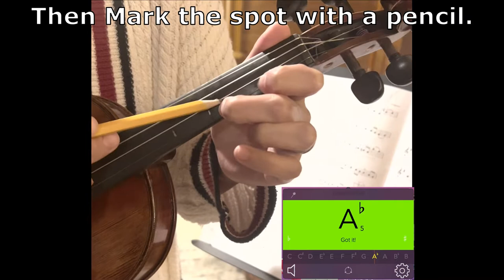How to apply fingering tapes on the violin